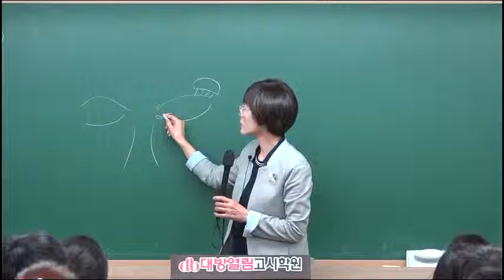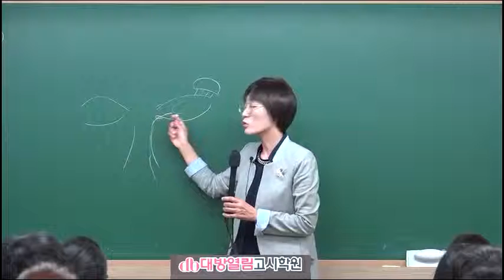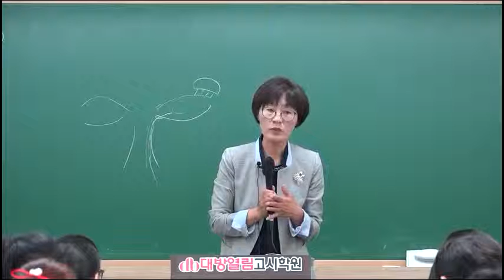2018년 9급 보건직, 의료기술직 공무원 시험대비 공중보건 이론 동영상 강의